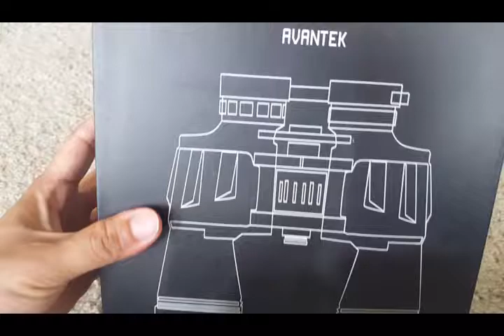Avantex 10x50 binocular